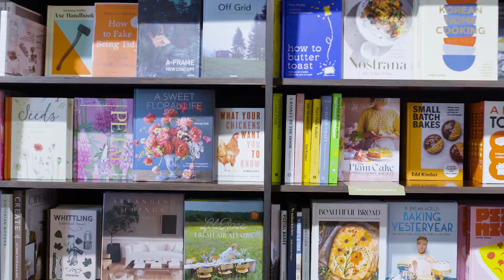Mrs Blackwell's Village Bookshop - Shop Tour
Join the Superior Book Clerks - Mr Matthews, Mrs Floss and Mrs Meachen - along with Mrs Blackwell for a tour of the our Greytown bookshop.

Our little building was once the Greytown Library and has been transformed into a cozy, country bookshop.

Discover a few of the ever-changing selections, feel the warmth of our fireplace and see our secret bookshelf door (a secret no more!)

Take you time, relax - we look forward to serving you soon.